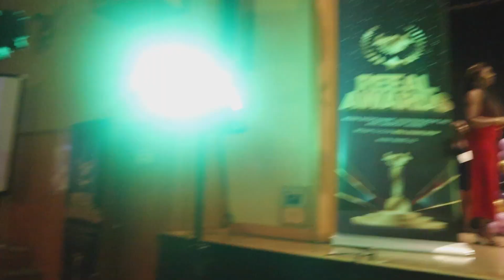REGINA ENTERTAINMENT AWARDS VLOG: I WON 2 AWARDS, HIGHLIGHTS OF THE NIGHT & MORE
hi guys!! in today's video I went for an award show (Regina Entertainment, Entrepreneurship and Afroleadership Awards.I also won 2 awards, highlights of the night & more.